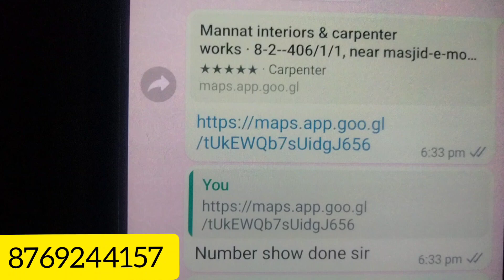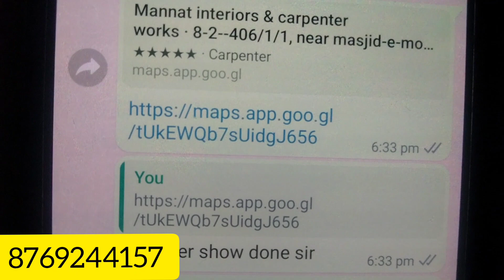Mobile Phone Number Not Approved in Google My Business listings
Google My Business Phone Number Not Approved And Pending Review